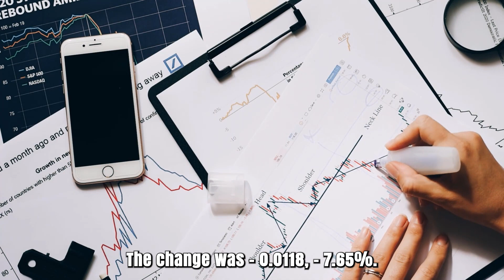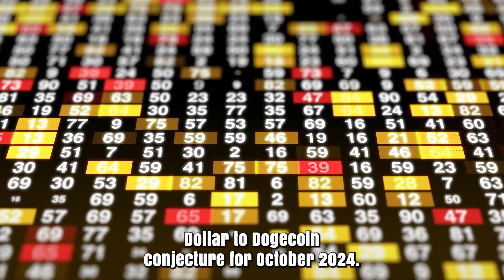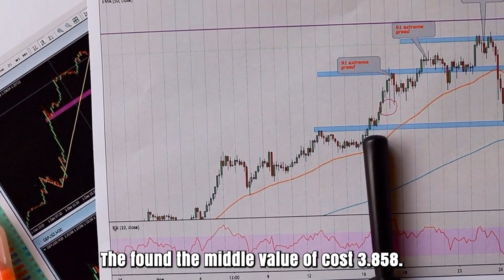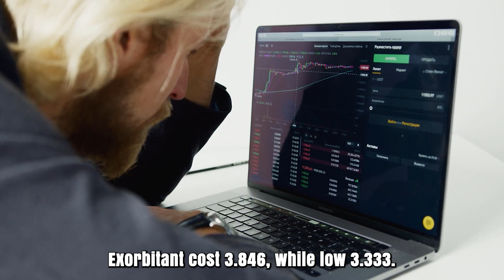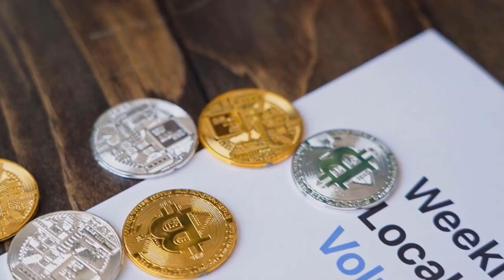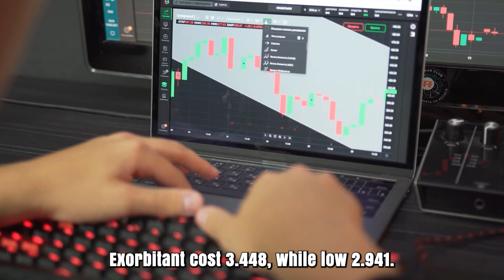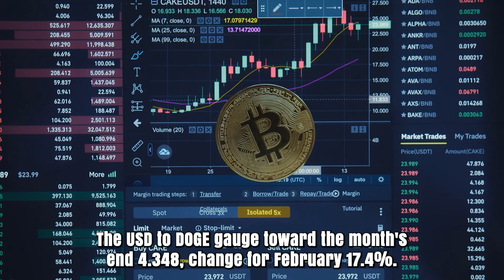DOGE WILL CREATE MILLIONAIRES BY THE END OF THIS YEAR - DOGECOIN PRICE PREDICTION & UPDATES